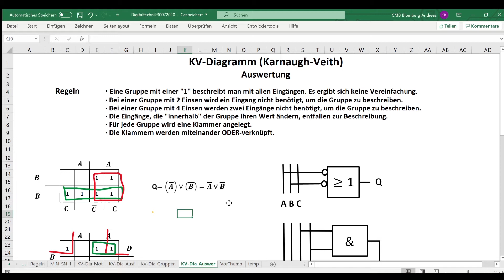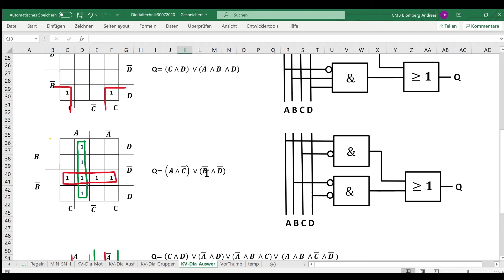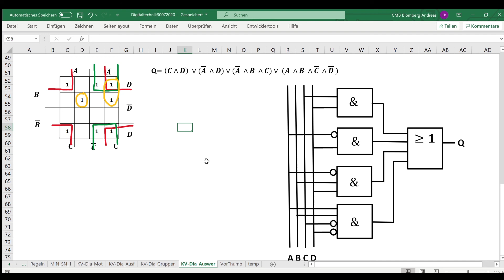Das KV-Diagramm auswerten / Digitaltechnik / Optimierung / Karnaugh-Veitch-Diagramm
Die Auswertung des KV-Diagramms und das Anlegen des optimierten Schaltnetzes.

00:00 Einführung
00:41 Spielregeln
02:23 Bsp. mit 2 Eingängen
04:22 1. Bsp. mit 4 Eingängen
06:15 2. Bsp. mit 4 Eingängen
07:27 Großes Beispiel
09:53 Fazit